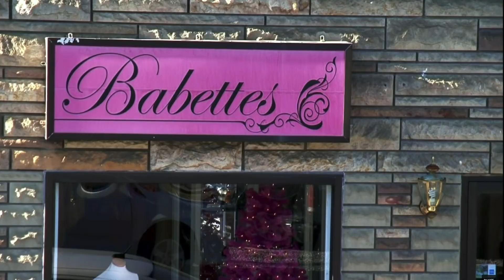Dance Moms-"THE MOMS GO WEDDING DRESS SHOPPING"(S2E8 Flashback)